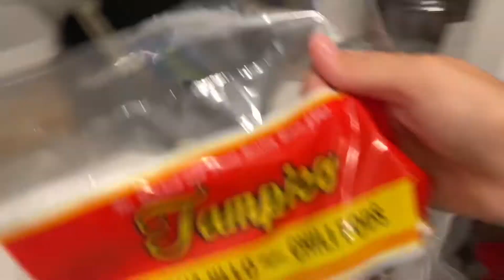GET IT ALL DONE/ HALLOWEEN/ ORGANIZE WITH ME VLOG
This is a get it al done style super casual vlog. I’m tackling some organizing, some laundry & cleaning as well as some outdoor & indoor Halloween decorations in this video!

This is a short vlog from a sahm of 2. With some behind the scenes of the DIY Halloween decor we did.